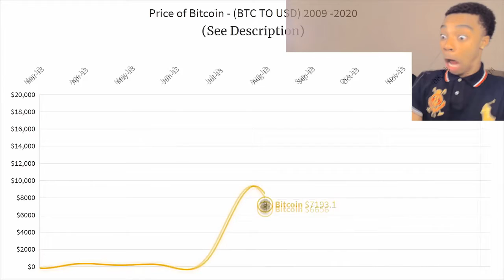FlightReacts reacts to Bitcoin prices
And has twelve brain aneurysms in the process